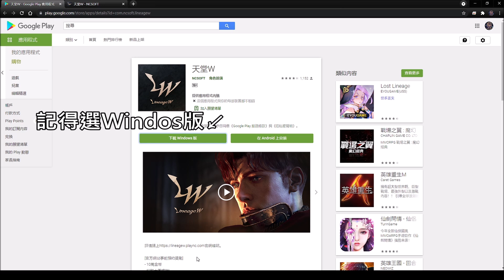【小屁】(全字幕)天堂W可以下載安裝拉-事前Purple下載安裝介紹,成功還有新獎勵！｜LineageW リネージュW 리니지W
倒數１天
記得先載來安裝